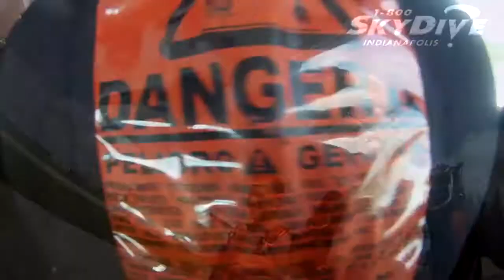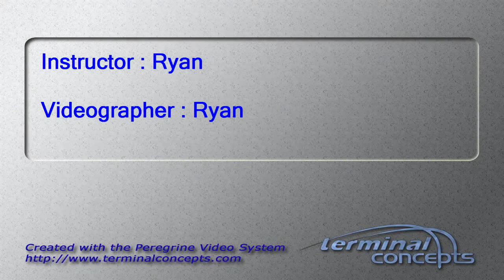Drew Eggleton's Tandem skydive!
Drew Eggleton's tandem skydive on Thursday, September 06, 2012 with Ryan at Skydive Indianapolis.  Located in Fankfort, IN, Skydive Indianapolis is THE place for tandem, AFF and experienced skydivers.  Come out and Skydive Indiana, Skydive Kentucky, and Skydive Ohio!